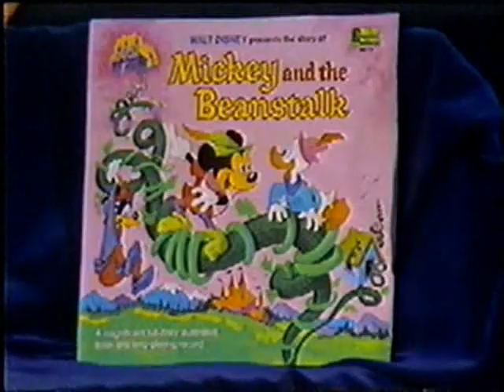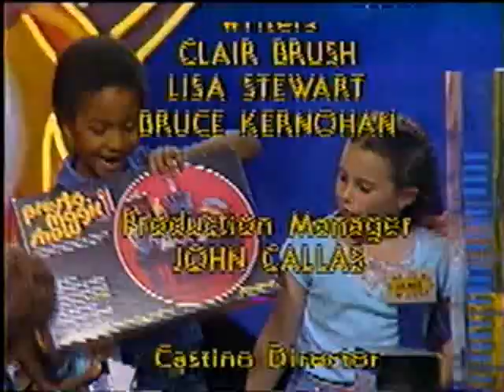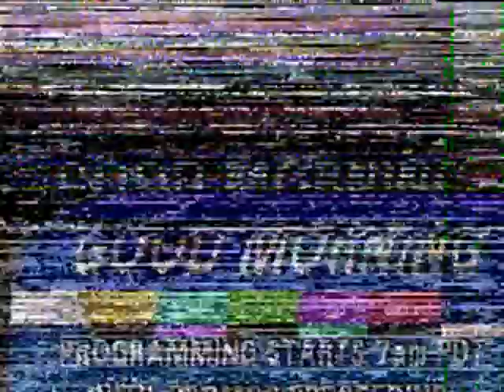Contraption (1983) with The Disney Channel Will Resume at 7AM Screen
Check out more rare and lost media including the segments blocked by YT:

All the other links are fake.

Let's Complete the Disney Halloween TV Special Collection!

I have re-run and syndicated airings to many of these, now I just need the original network broadcast versions to-

Disney's Greatest Villains (1977) - Need the original network version with original commercials - The ONLY way to get this is probably from a BETA to VHS transfer that needs transferred to digital; the ONLY versions in existence is the Disney Channel version and the 1983 UK tape which technically was a much different program

Disney' Halloween Hall of Fame (1977) - Need the original network version with Lonesome Ghosts and Jonathon Winters nod to Tiny Tim segments restored; need , with original commercials - The ONLY way to get this is probably from a BETA to VHS transfer that needs transferred to digital

A Disney Halloween (1981) - CBS; need the complete with original commercials version

A Disney Halloween Treat (1982) - Original network broadcast, with original commercials; the only version of this available is the VHS version from 1984. Plus the 1990 Disney Channel MWoD version

A Disney Halloween (1983) - The premiere version from 1983 on The Disney Channel; promos for this would also be appreciated

This also goes for Christmas and other holiday content.